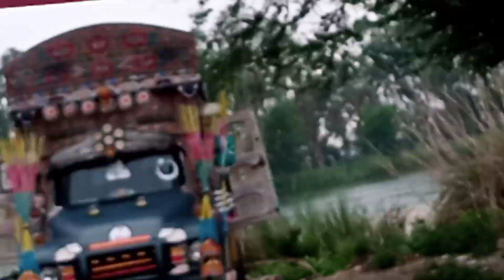Gaye sab picnic pe||bhot enjoy kiya||FarzanaSajjadvlogandcoking